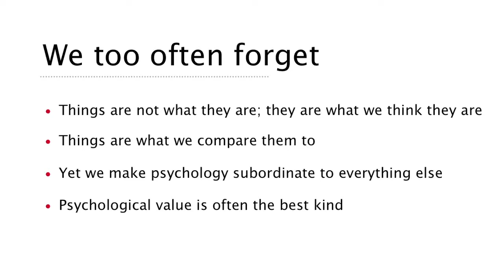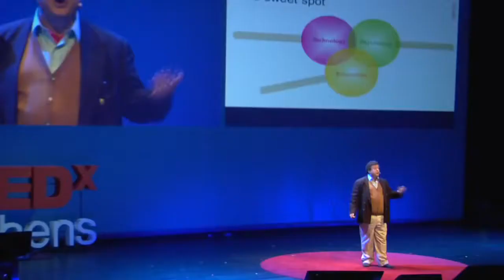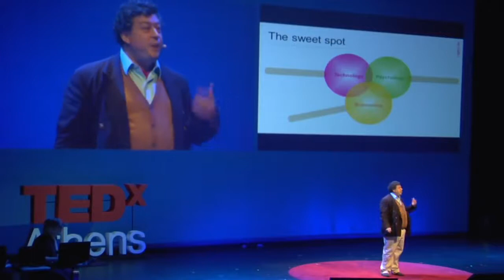Rory Sutherland - Perspective is everything